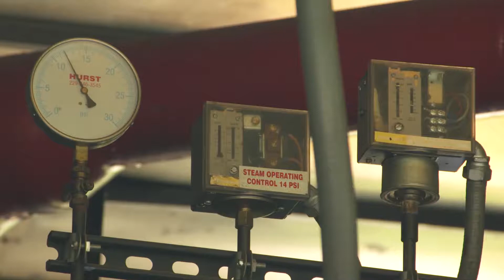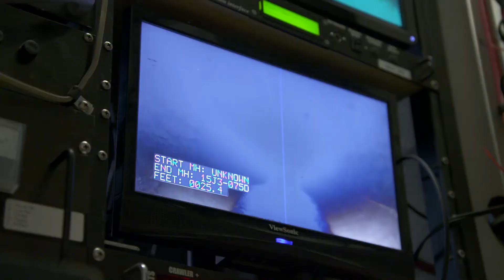Large-Diameter CIPP Installation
Installation of a large-diameter cured-in-place pipe (CIPP) in St. Louis, MO.